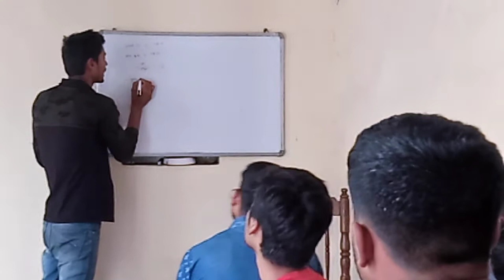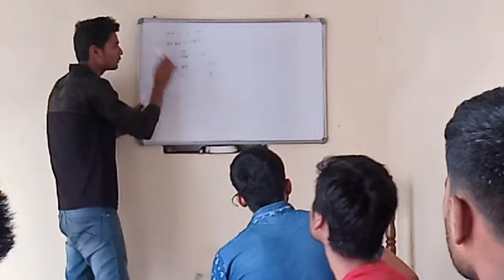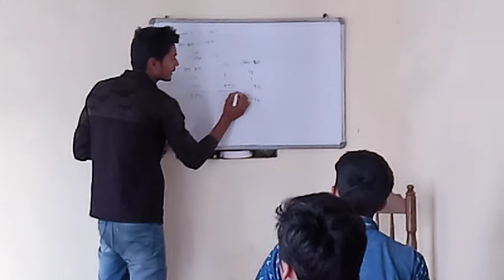GUDDU KUMAR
PROFIT AND LOSE PART 3